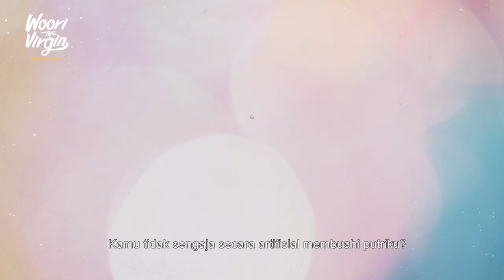Woori the Virgin | Highlight Episodic 01 | Lim Soo Hyang, Sung Hoon, Shin Dong Wook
Yuk, nonton Viu Original Woori The Virgin eksklusif hanya di Viu

Woori adalah seorang penulis sementara Raphael adalah seorang CEO perusahaan kosmetik. Saat mereka tiba di rumah sakit bersama Ibu Woori dan Kang Jae, pacar Woori, dokter mengumumkan bahwa Woori hamil. Namun, semua menganggap hal itu sebagai lelucon, kecuali Raphael.